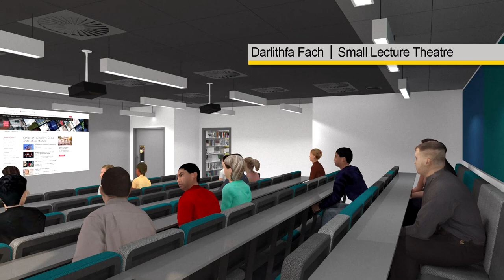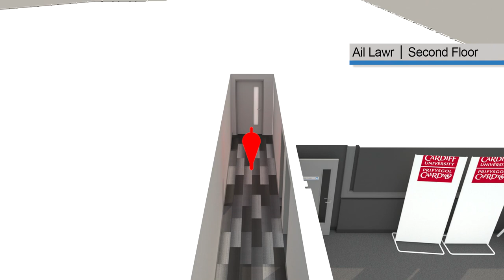Look inside our new home – Two Central Square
Our move to No. 2 Central Square in September 2018 will place Cardiff University School of Journalism, Media and Culture alongside local and national media companies including broadcaster BBC Cymru/Wales.

The relocation will build stronger industry links, boosting our students’ employability by providing direct access to major media organisations within journalism as well as the creative and cultural industries.

Animation production and Architectural services courtesy of IBI Group.